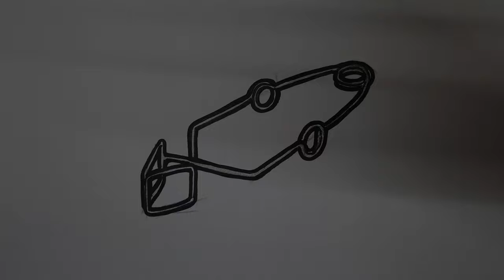How to draw a test tube holder [ 4K ] - Easy Drawing Tutorial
Back in grade school during lab class our teacher would ask us to draw different lab tools and I hated drawing the test tube holder/clamp the most so now decades later, here I am attempting to draw it again!

Filmed with DJI Osmo Pocket in 4K UHD 60fps